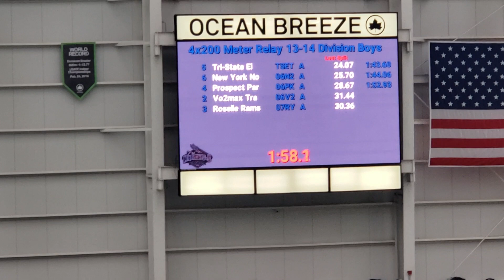Novas 13-14 Boys get Chased at OB Pre Nationals 4x2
2020 Prince, Jasir, Walter and Chase